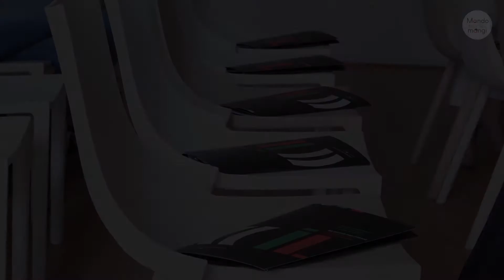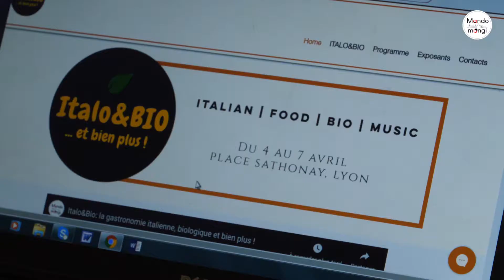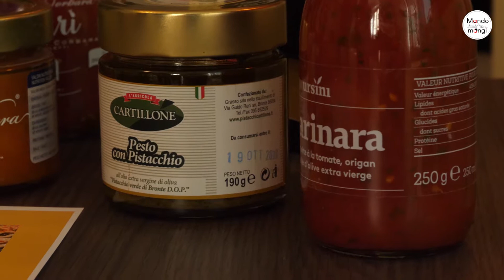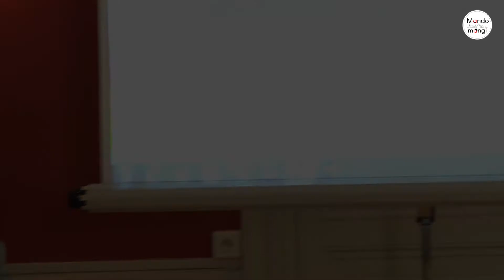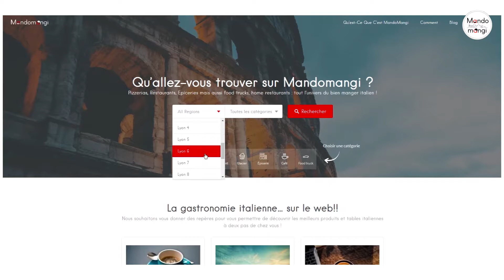Italo&BIO - Conférence de presse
La Mairie du premier arrondissement de Lyon a accueilli Mandomangi et la Chambre de Commerce Italienne de Lyon à l'occasion de la conférence de presse dédiée à la présentation de l'événement Italo&BIO.

Merci aux journalistes participants, à l'Association Conscience et Impact Ecologique, à la maire Nathalie Perrin-Gilbert, au président de la Chambre de Commerce Italienne de Lyon Thierry Bonnet, au vice-président Annibale Fracasso di Torrepaduli.